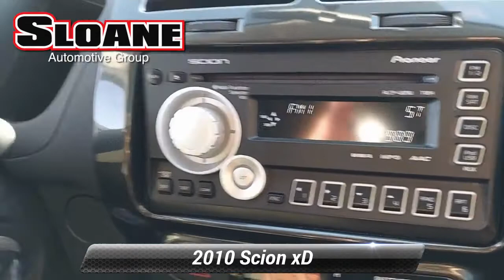Used 2010 Scion xD , Philadelphia, PA 4123372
LOCAL TRADE.SLOANE CERTIFIED: This vehicle comes with a 3,000 mile/90 day limited comprehensive warranty, 15,000 mile/12 months of no-cost (Sloane Sponsored) maintenance and Free State Safety Inspections. The vehicle has undergone a 150-point inspection, and passes all State Safety and Emissions requirements. Clean CARFAX. Odometer is 74216 miles below market average!27/33 City/Highway MPGSloane Toyota serving the communities of Philadelphia, Langhorne, Lansdale, Trevose, Cheltenham, Bensalem, King of Prussia, Wilmington, Montgomeryville, Levittown, Warminster, Sharon Hill, Yeaden, New Castle, Upper Darby, Richboro, Glenside, Palmyra, New Jersey, Mt.Laurel, Marlton, Pennsauken, Haddonfield, Trenton, Camden, Burlington, Cherry Hill, Sewell, Washington Township, Gloucester County, Turnersville, Runnemede, Bellmawr, Blackwood, Blenheim, and Glendora.

[RLVID:9532:0e1f18c1e59d0421:4c9d210aa8e83928:1]